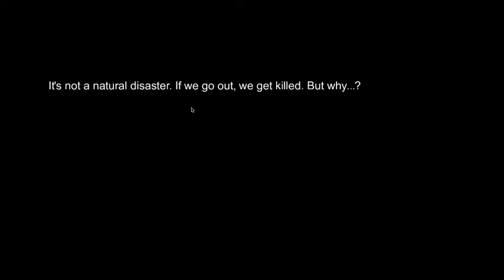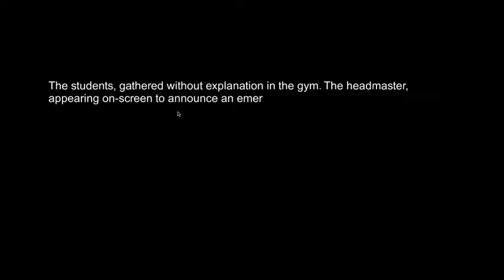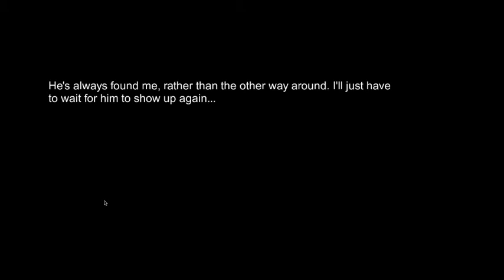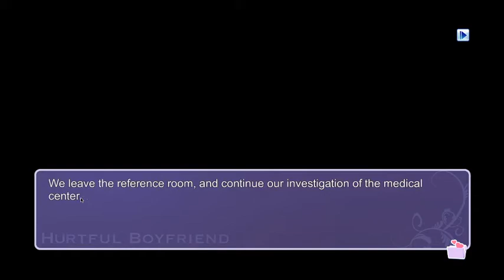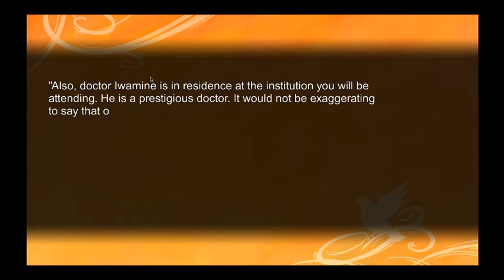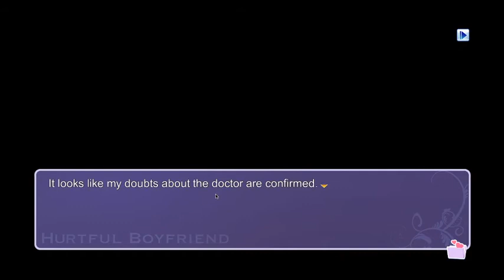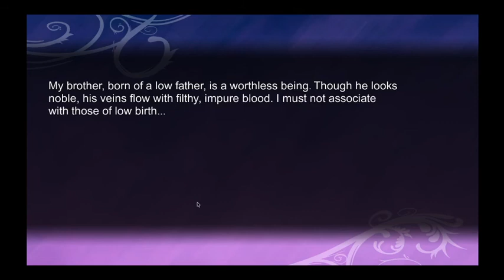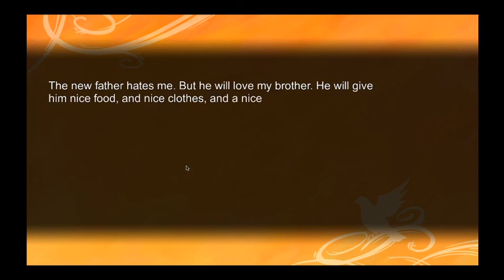Hatoful Boyfriend (#11): The twists continue!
Somehow, these anime detective murder plots always rely on major characters having convenient amnesia and people having a severe misunderstanding on people's meaning. Magic Genie syndrome much?